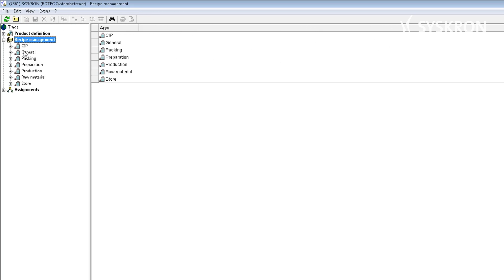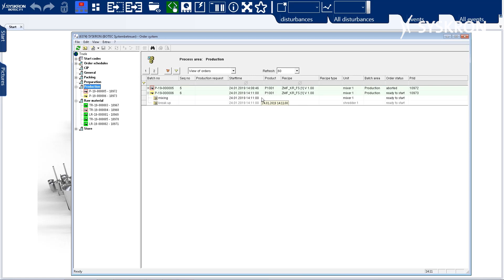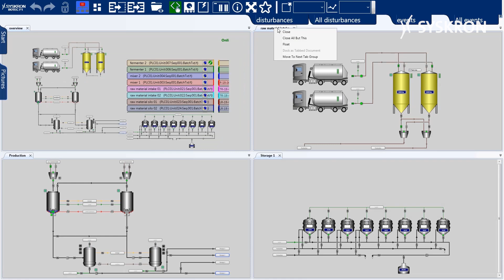Botec F1: Botec Batch and Botec Visu (2/3)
SitePilot Botec F1 by Syskron is a process control system for fully automated control and monitoring of batch processes. Find out more about Botec Batch and Botec Visu.

Syskron is a brand of Krones and the partner for digital solutions for the beverage and liquid food industry. Specialized in the digitalization of the entire supply chain, Syskron supports its customers on their way into the digital future.

The Krones Group plans, develops and manufactures machines and complete lines for the fields of process, filling and packaging technology. Its product portfolio is rounded off by information technology, factory planning and products from Krones’ subsidiaries as intralogistics, valve production etc. You can find all current information about Krones AG And much more on our corporate blog